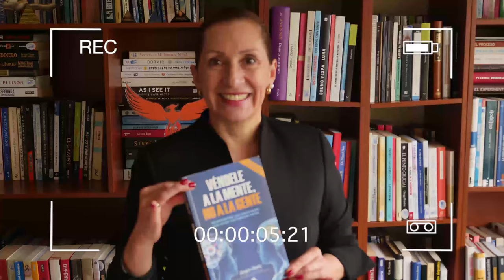Leyendo con Norita Conéctate con el Dinero - Jürgen Klaric con la Ph. D. Nora Beltrán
LeyendoConNorita Conéctate con el dinero

Leer este Poderoso libro puede cambiar tu forma de ver el dinero y, lo más importante va a cambiar tu forma de relacionarte con él. ¿Tenemos “mente pobre” o “mente rica”?
Hoy nuestro Apreciado @jurgenklaric nos nos enseña algunas tácticas para ser millonario:
1. Haz de la tecnología un aliado.
2. No hagas negocios que no puedas escalar o internacionalizar.
3. Trabaja con productos o servicios que te generen una rentabilidad del 40%.
4. Innova y cambia cada año tus productos o servicios.
Conoce estas y más técnicas que realizan los millonarios cada día en el video completo por nuestro canal YouTube Alto Rendimiento Club.

LINK PARA CONSEGUIR EL LIBRO: